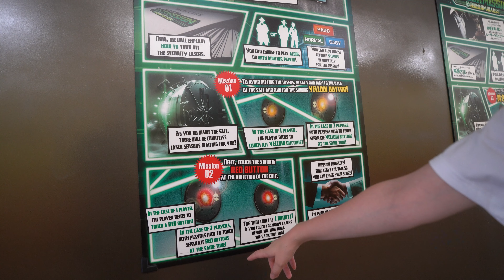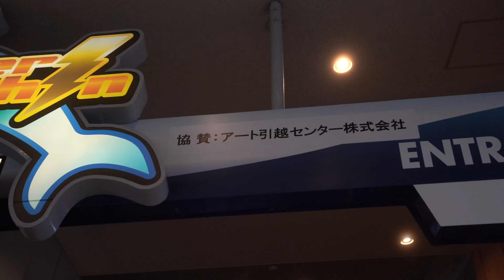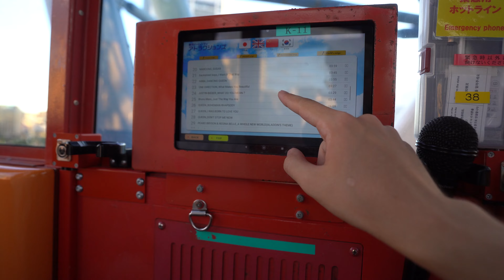There's an Amusement Park in the Middle of Tokyo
146/365